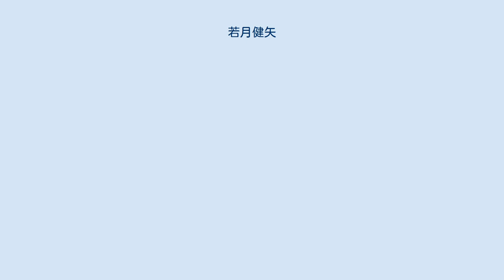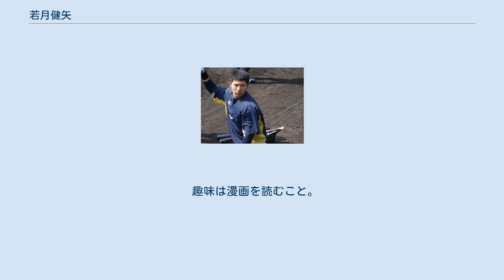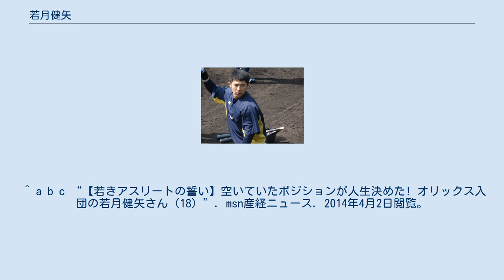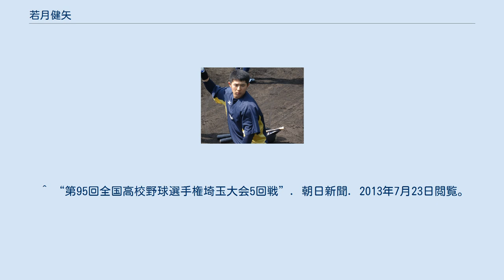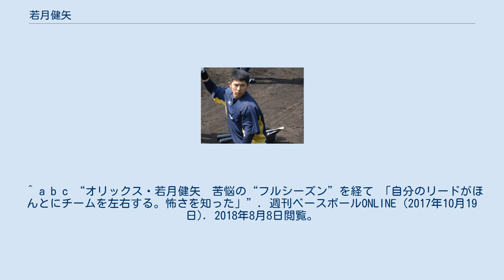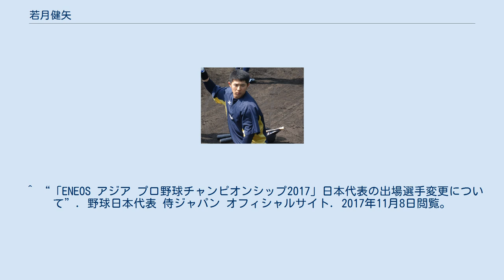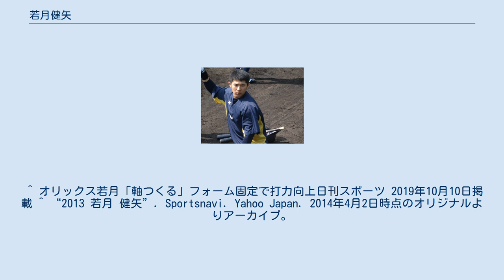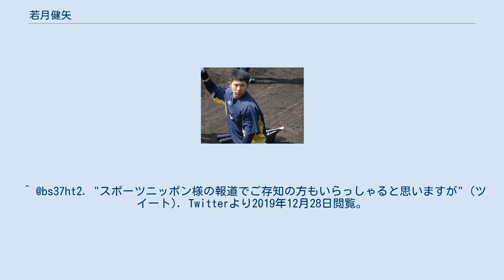若月健矢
若月 健矢（わかつき けんや、1995年10月4日 - ）は、埼玉県加須市出身のプロ野球選手（捕手）。
右投右打。
オリックス・バファローズ所属。
妻は声優の立花理香。
 小学1年から大桑ジャイアンツで野球を始める。
捕手となったきっかけは、入部時に空いていたポジションが捕手だったことにあるという。
加須平成中時代に加須シニアで全国8強入り。
 花咲徳栄高では1年秋から捕手でレギュラーを獲得。
2年生時に監督の助言でプロ入りを志すようになった。
4番・捕手として関口明大（青山学院大-徳島インディゴソックス）とバッテリーを組み3年春の第85回記念選抜高等学校野球大会に出場し、自身は本塁打を放つも1回戦敗退。
夏の甲子園は県大会でノーヒットノーランの貢献も、準々決勝で敗れ出場を逃す。
同大会終了後、高校日本代表に選出され、第26回18U野球ワールドカップ準優勝を経験した。
高校時代のチームメイトには他に楠本泰史がいる。
 2013年度ドラフト会議でオリックス・バファローズから3位指名を受けた。
 2014年は一軍出場こそなかったものの、シーズン終了後にU-21日本代表に選出され、国際舞台の経験を得た。
 2015年5月1日に一軍初出場を果たすが、この時は代走のみの起用で、1試合の出場のみで二軍降格となった。
シーズン終盤に再度一軍登録され、9月25日の北海道日本ハムファイターズ戦で初の捕手起用・先発出場を果たし、その後計4試合先発マスクを被った。
この期間にプロ初安打も記録した。
 2016年、前シーズンに正捕手を決めきれなかったオリックスでは、福良淳一監督が捕手全員を横一線で競争させると明言。
開幕当初は伊藤光と山崎勝己の併用が続いていたが、6月3日にシーズン2度目の一軍登録を果たした若月は徐々に出場機会を増やし、7月以降は伊藤がマスクを被る金子千尋の先発試合以外はほぼ先発マスクを任されるようになり、チームの7月のシーズン初月間勝ち越しに貢献した。
最終的にチームの捕手では最多の85試合に出場した。
なお、この年のオリックスは若月、伊藤、山崎、伏見寅威、齋藤俊雄、田中大輔の捕手6名で、日本プロ野球史上初の「シーズンチーム捕逸0」の記録を達成した。
 2017年、3月31日の開幕戦東北楽天ゴールデンイーグルス戦（京セラドーム大阪）は、金子千尋とのバッテリーで初の開幕スタメンを勝ち取った。
しかし、この試合では5回までに4失点を喫し、サインが合わず金子が苛立ちを見せる場面もあるなどして敗戦し、結局2017年シーズン中金子と再びバッテリーを組むことはなく、その役目は伊藤光に譲ることとなった。
このシーズンも前年同様チームの捕手で最多の100試合に出場したものの、打率が夏場には1割台に低迷したほか、打点・失策数・盗塁阻止率など攻守の指標の多くが2016年を下回った。
5月頃から、球場では一部の観客から若月に向けて「頼むから辞めてくれ」などのヤジが飛ぶようになり、若月もシーズン途中から「今の心境」として選手登場曲を中島みゆきの「ファイト!」に変更するなど、苦悩のシーズンを過ごした。
オフの11月8日に怪我で辞退した宇佐見真吾に代わり、2017 アジア プロ野球チャンピオンシップの日本代表に選出された。
11月25日から台湾で開催される2017アジアウインターベースボールリーグにおいて、NPBウエスタン選抜に選出された。
 2018年、正捕手として114試合に出場。
打率.245を記録するなど打撃面で成長を見せた。
特に千葉ロッテマリーンズ戦で打率.400、ZOZOマリンスタジアムでは.538を記録した。
 2019年、自己最多の138試合に出場し、リーグ1位の盗塁阻止率.371を記録した。
盗塁阻止率のリーグ1位は球団では1992年の中嶋聡以来27年ぶりとなった。
打撃では打率.178と低迷した。
 二塁送球が1.9秒を切る強肩と送球の安定感が売り。
体も強く、努力家である点もプロ入りに際して評価された。
 若月のリードについて、オリックス入団直後から2020年までバッテリーコーチとして指導してきた鈴木郁洋は、「バッターの反応もよく見れるし、もともとバッターを抑える感覚を持っている」「何回教えてもできない子もいるそういう感覚を、あいつはプロに入ってきた時から持っていた」と評している。
 愛称は「...